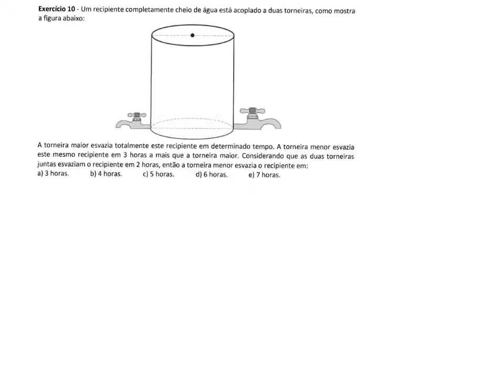Equação do 2° grau - Exercício 10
A lista de Equação do 2° grau está no meu blog

10) Um recipiente completamente cheio de água está acoplado a duas torneiras, como mostra a figura abaixo:
A torneira maior esvazia totalmente este recipiente em determinado tempo. A torneira menor esvazia este mesmo recipiente em 3 horas a mais que a torneira maior. Considerando que as duas torneiras juntas esvaziam o recipiente em 2 horas, então a torneira menor esvazia o recipiente em:
a) 3 horas.  b) 4 horas.  c) 5 horas. d) 6 horas. e) 7 horas.